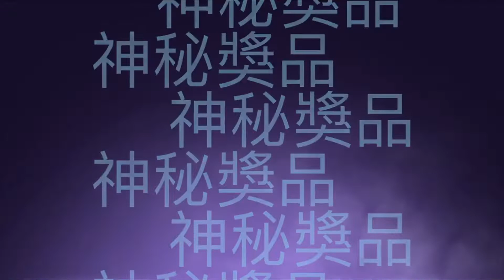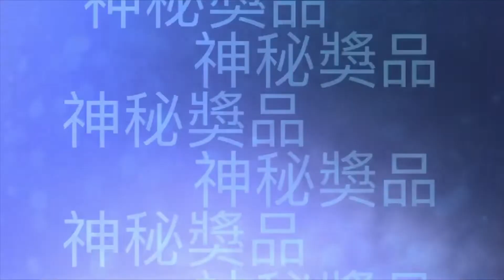Need For Speed: No Limits | Daily Gameplay